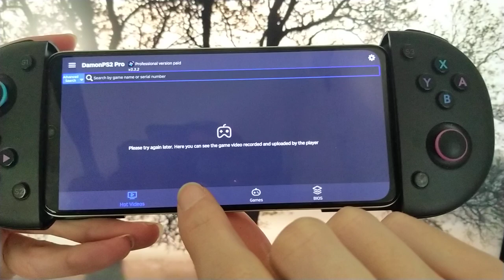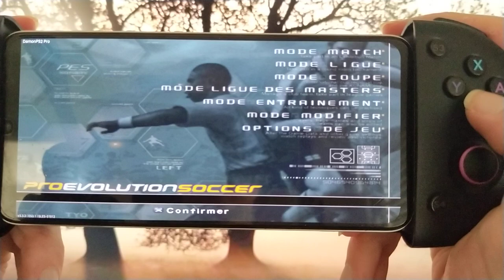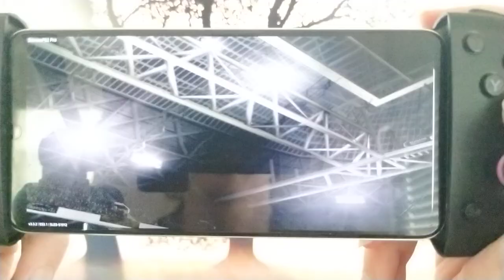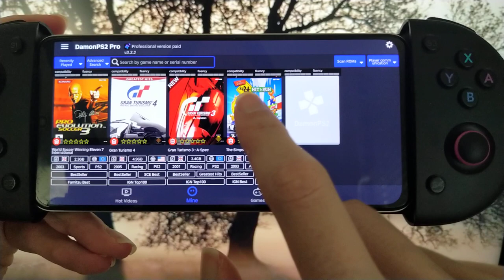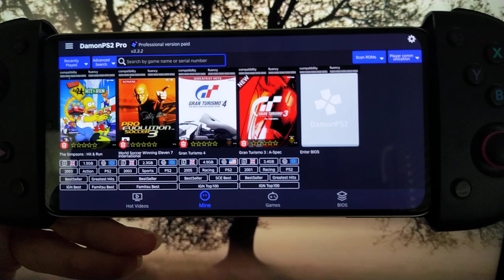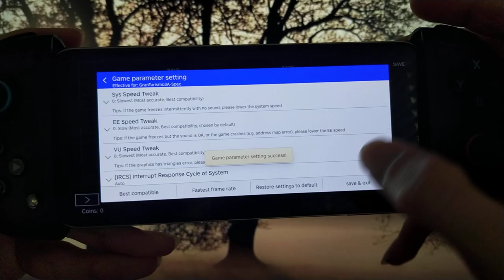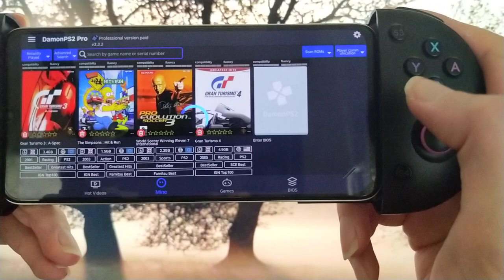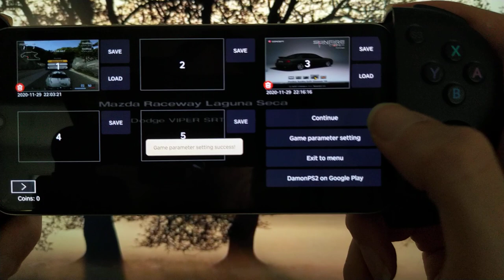Damon PS2 Emulator 3.3.2 Test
Testing 4 Games on Android with :
Smartisan Nut pro 3 Snapdragon 855 / 8GB RAM.
Gran turismo 3/4 , Pro Evolution soccer , Simpsons hit and run.

Gran turismo is playable the framerate are barely ok but artifacts ruins all.
PES is playable.
Simpsons are not passing next screen.